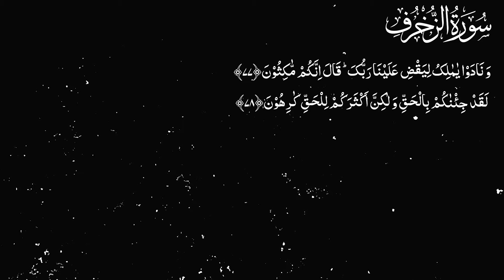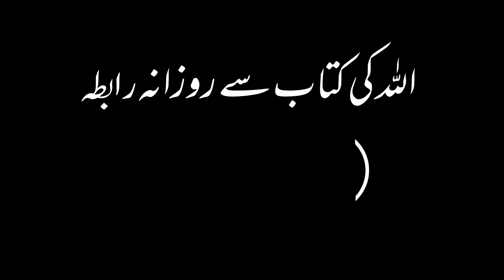Karwan e Quran Lecture No 1543 Surah Zukhruf Ayat No 77-79